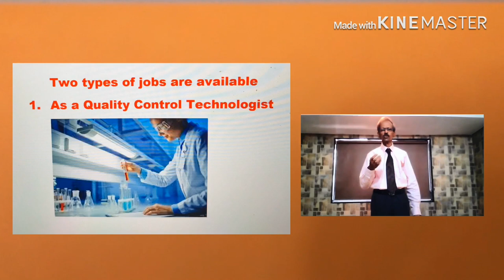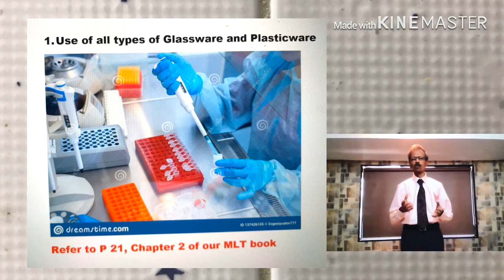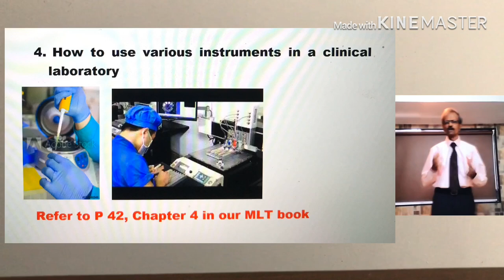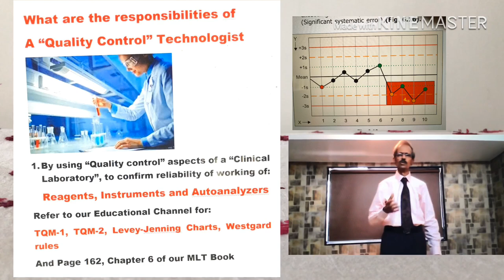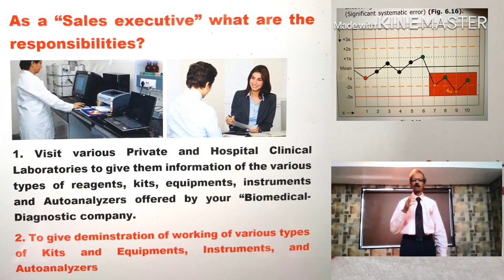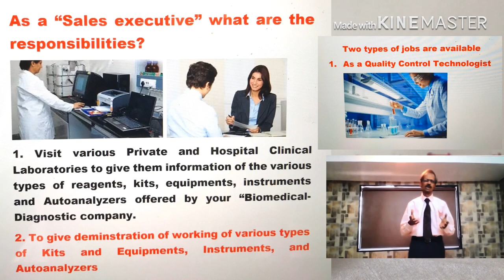Job in Diagnostic Company. डायग्नोस्टिक-बिओमेडिकल कंपनी में नौकरी के लिए क्या करें? For DMLT, MLT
Dr. Praful Godkar has given here tips to BSc MLT, DMLT, BVOK-MLT, MSc and Biomedical Science students on how to get jobs in a Diagnostic-Biomedical Company.डायग्नोस्टिक-बिओमेडिकल कंपनी में नौकरी के लिए क्या करें?हिंदी भाषा में, डॉ.प्रफुल गोड़कर से निवेदन.